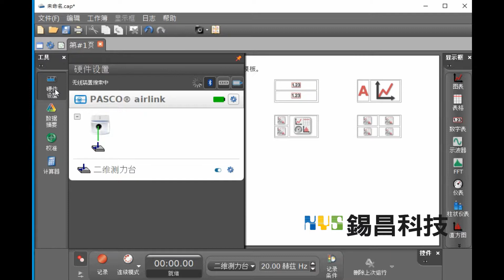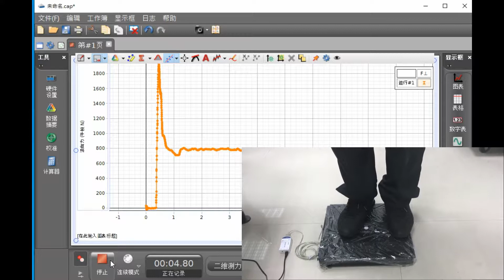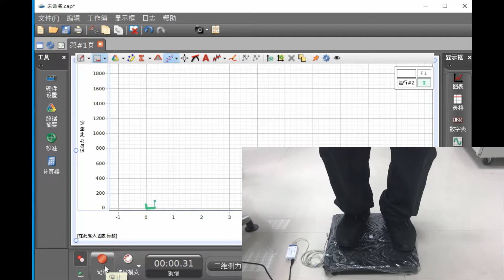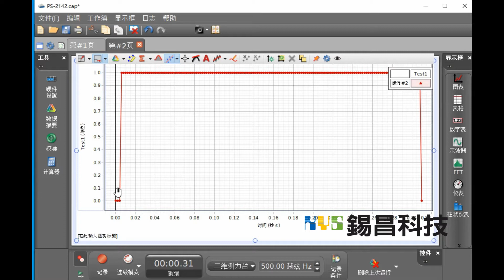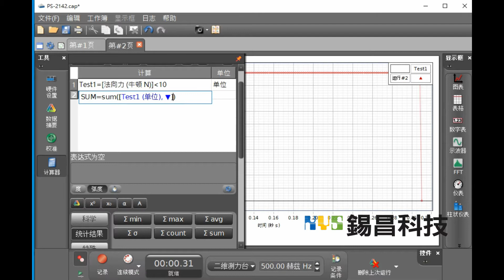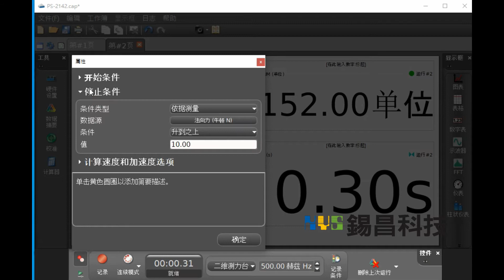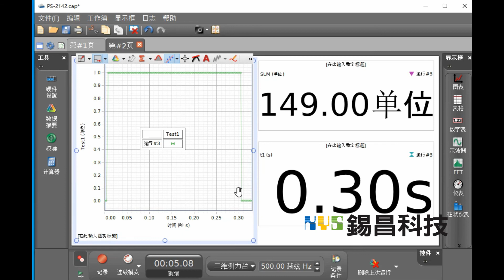PASCO測力平台教學說明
今天為您帶來的是PASCO測力平台的簡易教學！
測力平台目前已在多個健身單位、運動相關科系與醫院中被使用，是您力學與運動科學的良伴。